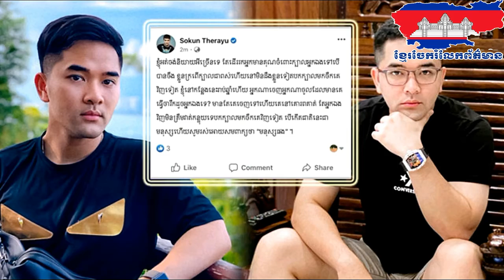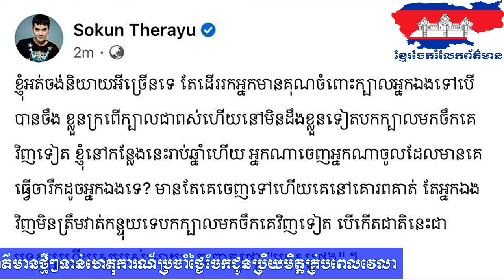សុ​គ​ន្ឋ ថេ​រ៉ា​យុ ចេញ​មុខការ​ពារ​មេ ដោយ​ផ្លោង​សំដី​យ៉ាង​ចាក់​ដោត​ | Khmer News Sharing